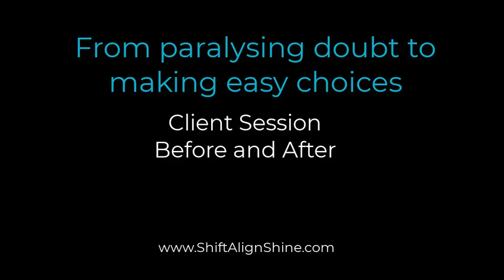From paralysing doubt to making easy choices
This is a snippet from a short but powerful session with a client who had been frozen by doubt, which was affecting all areas of her life and causing physical and emotional discomfort.

Here are the turn-arounds:

1. **Transition from Doubt to Trust**:
   - Initially, there was a strong sense of doubt and second-guessing in decision-making.
   - This doubt made it difficult to tune into one's intuition or "gut feeling."
   - The shift involves believing that these feelings can be trusted and are signs of wisdom.

2. **Decision-Making Transformation**:
   - Previously, making decisions felt overwhelming and uncertain, impacting mental well-being.
   - Now, the focus is on choosing what brings joy or feels right, making decision-making more enjoyable and less stressful.

3. **Time and Sanity**:
   - Before, the individual was unaware of how much indecision was impacting their sanity.
   - Now, they value their time and have reclaimed it by deciding things quickly, which brings a sense of relief.

4. **Self-Perception Shift**:
   - The individual once saw themselves as untrustworthy and full of self-doubt.
   - This perception has shifted to seeing oneself as valuable, confident, and amazing.

5. **Changing View of Others**:
   - Previously, the individual thought it was fair for others to doubt them.
   - Now, they see others as confident and amazing as well, reflecting their newfound self-confidence.

6. **Future Outlook**:
   - The future was once viewed as uncertain and unsafe.
   - Now, it is seen as something controllable, where making a decision is all it takes to shape the future.

7. **Emotional Regulation**:
   - Before, emotions were overwhelming, with a chattering mind and a churning stomach at a high intensity (15/10).
   - Now, the emotional response is much calmer (1/10), with decisions made in a matter-of-fact way.

8. **Moving from Obsession to Action**:
   - Previously, the individual obsessed over decisions for months.
   - Now, they are more action-oriented, completing tasks and feeling how easy life becomes when not overthinking.

9. **Summary**:
   - The transcript highlights a journey from debilitating doubt and indecision to a state of ease and confidence in decision-making. The key to this transformation is getting out of one's own way and trusting in one's inner wisdom.